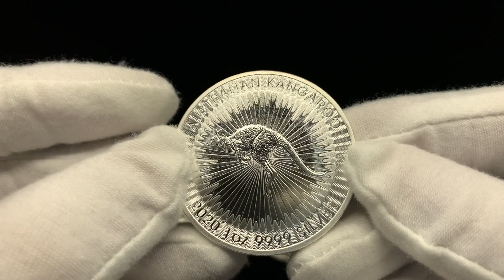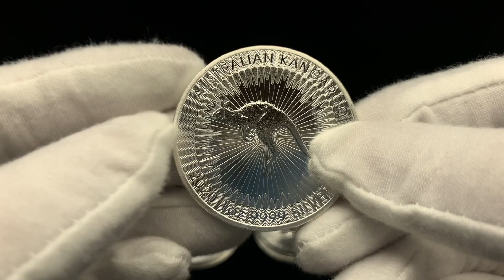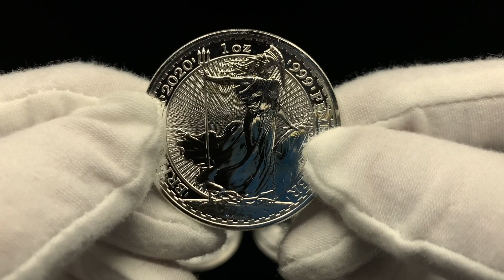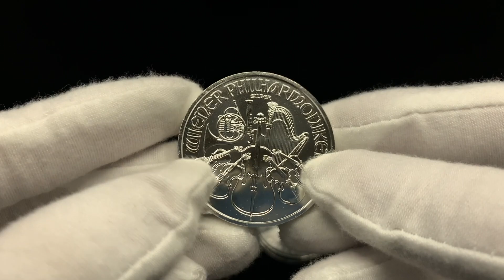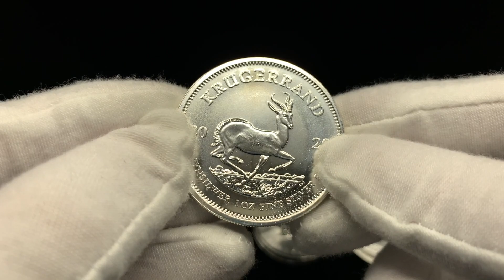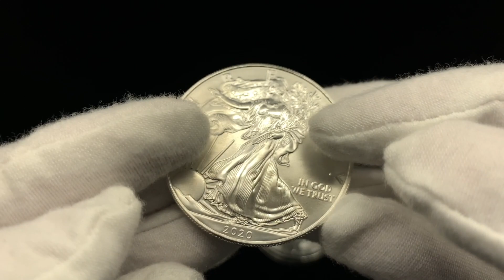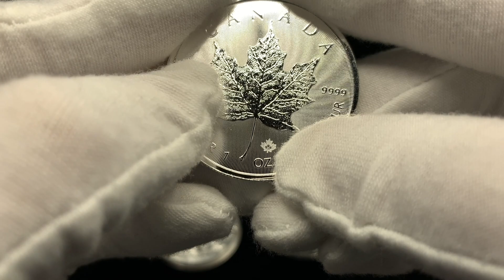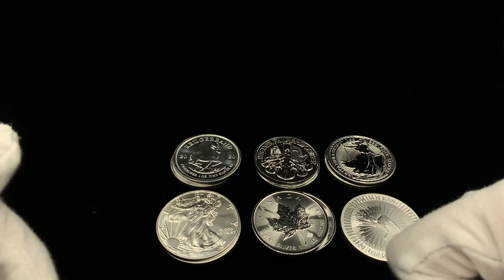2020 Popular Investment Silver Coins - Kangaroo, Britannia, Philharmonic, Krugerrand, Eagle, Maple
In this video I go over the 6 popular investment grade silver coins that I have access to in Ontario, Canada. Obviously there are more than 6 from around the world but I am only going to focus on:
- 2020 Australian Kangaroo from Perth Mint
- 2020 Royal Britannia from the Royal Mint UK
- 2020 Austrian Silver Vienna Philharmonic from Austrian Mint
- 2020 Krugerrand Silver from South African Mint
- 2020 American Silver Eagle from US Mint
- 2020 Silver Maple Leaf from the Royal Canadian Mint